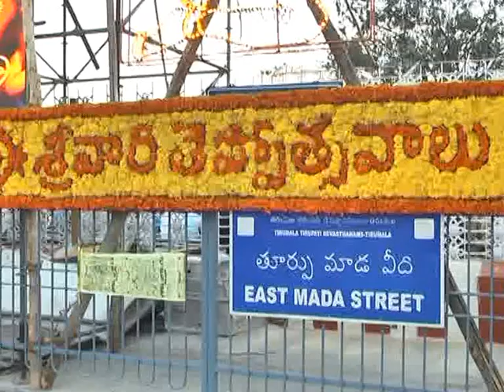కోనేటిరాయడు కి తెప్పోత్సవాలు ----శ్రీదేవిభూదేవిసమేత శ్రీమలయప్పస్వామి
తిరుమల లో నాలుగవ రోజు శ్రీదేవి భూదేవి సామెత శ్రీమలయప్పస్వామి తిరుచ్చి నెక్కి పురవీధుల్లో ఊరేగుతూ కోనేటిలో వచ్చి తెప్పలో ఐదు ప్రదక్షిలు విహరిస్తారు